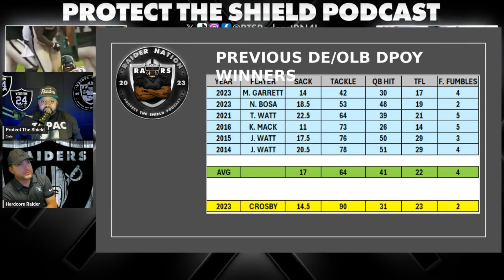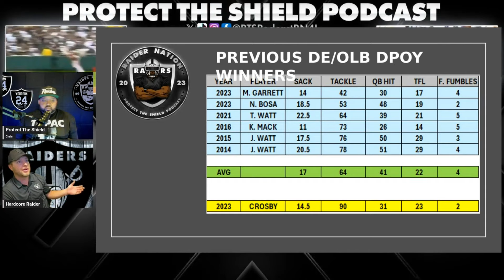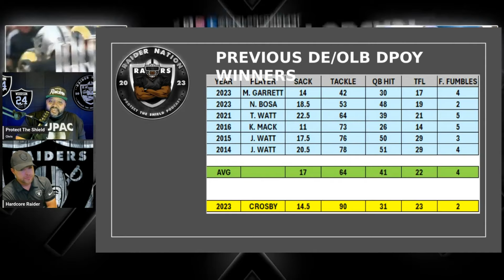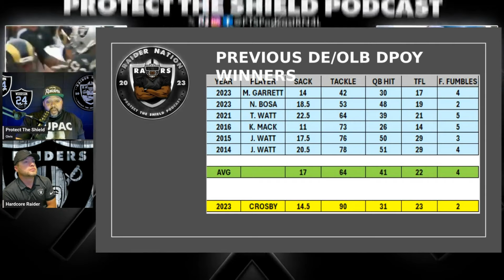ShieldTalk | This is what Maxx Crosby MUST do to win DPOY in 2024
Welcome back, Raider Nation! In today's video, we dive deep into what it will take for Maxx Crosby to secure the Defensive Player of the Year (DPOY) award in 2024. With his relentless work ethic and undeniable talent, Crosby has all the tools to achieve this prestigious honor.

Dive into authentic Raider talk with Protect The Shield Podcast! Hosted by diehard fan Chris, this platform is dedicated to putting the shield first. If you're a follower of Raider outlets like Locked On Raiders, Sanjit, Mitchell Renz, WifiWillie, SamoanRaider, Raider Honcho, and OLV Raiders Network for all your Las Vegas Raider News and Rumors, then you'll love what I bring to the table.

Expect genuine conversations, raw opinions, and unwavering passion for the silver and black.

As I always say, “My opinion might not always be popular, but it’ll always be authentic!”